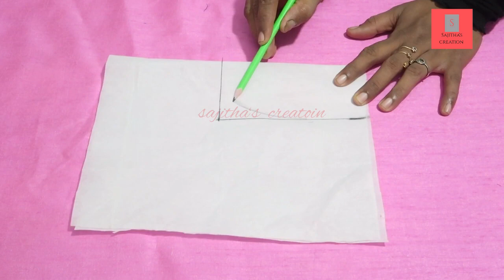ക്യാൻവാസ് വെച്ച് നെക്ക് സ്റ്റിച്ചു ചെയ്യാം ഈസി ആയി sajithascreation neckstiching stitching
ഹായ് ഫ്രണ്ട്സ്

     ഇന്നത്തെ വീഡിയോയിൽ കാണിക്കുന്നത് ഒരു കാൻവാസ് വെച്ചിട്ടുള്ള നെക്ക് സ്റ്റിച്ചിങ് ആണ്

 ബിഗിനേഴ്സിനെ കൂടി മനസ്സിലാക്കാൻ പറ്റുന്ന രീതിയിലാണ് ഈ ഒരു വീഡിയോ ചെയ്തിരിക്കുന്നത് വീഡിയോ നിങ്ങൾ മുഴുവനായിട്ടും കാണാം എന്ത് സംശയങ്ങൾ ഉണ്ടെങ്കിലും കമന്റ് ചെയ്യാൻ മറക്കരുത്

   വീഡിയോ നിങ്ങൾക്ക് ഇഷ്ടപ്പെട്ടാൽ ലൈക് ചെയ്യാനും ഷെയർ ചെയ്യാനും മറക്കരുത് ട്ടോ